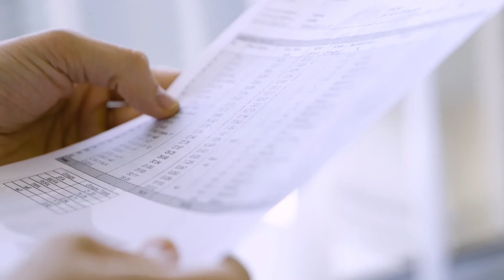ハーリス ネックセラム - 優秀品質金賞 モンドセレクション 2022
ワールドクオリティセレクション2022の期間中、ハーリス の ハーリス ネックセラム は名誉ある優秀品質金賞 を授与されました。 1961年の設立以来、モンドセレクションは世界中の消費者製品の品質を評価してきました。製品の種類に応じて、評価には官能的、科学的そして法的分析が含まれます。